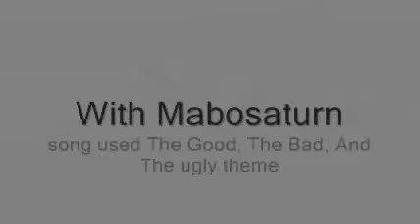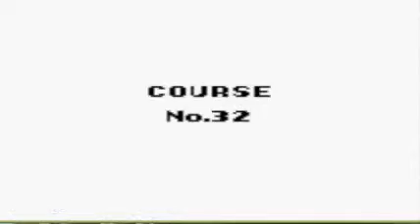Let's Play Wario Land Part 11:Draining the lake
and no i do not go back for the trewsher